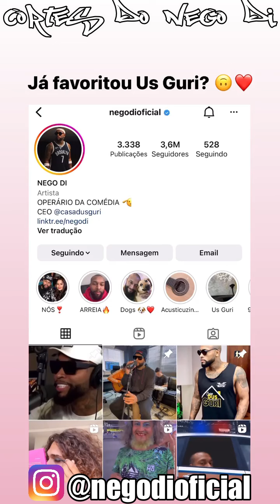NEGO DI RECEBE DICA DO VITÃO E SE PARAMENTA | CORTES DO NEGO DI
Membros "ÉUsGuri":
- Menor Lucas